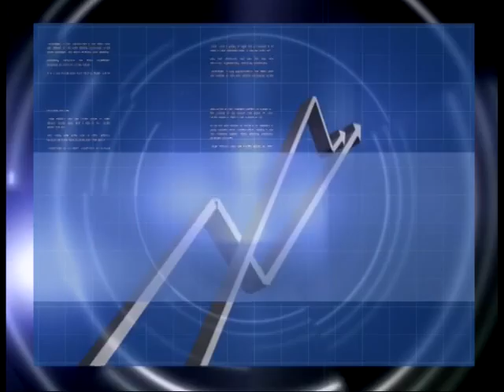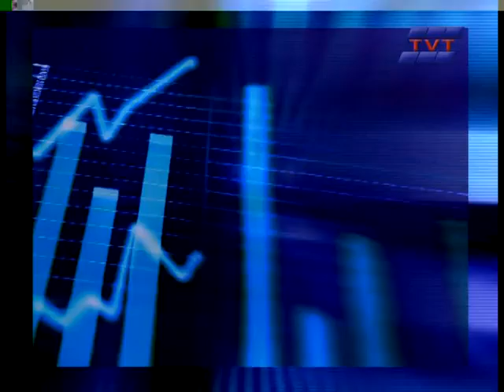LINIA INTAI 6 NOIEMBRIE